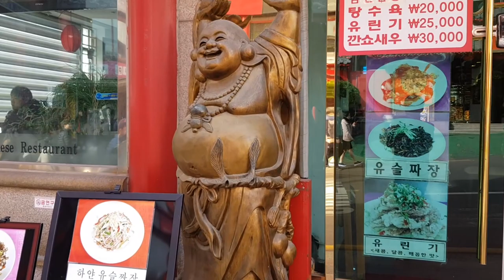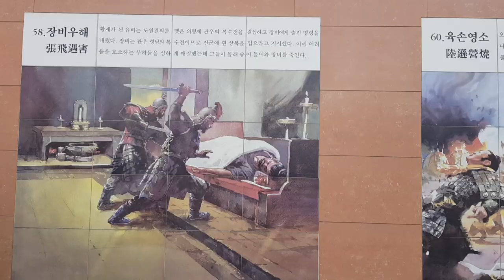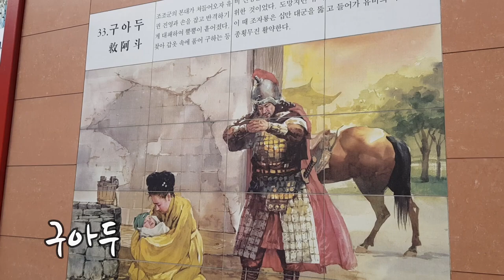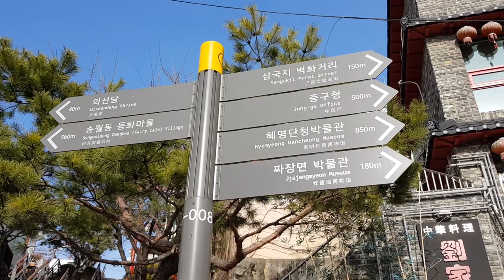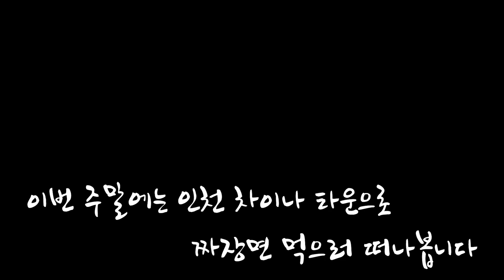인천 차이나타운을 다녀왔습니다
먹거리와 볼거리가 많은 차이나 타운
인천에 가면 한번 꼭 가보세요 ;)

Type of music: Traditional Chinese Folk Music  / Chinese Music / Asian music
Mood: Tradition